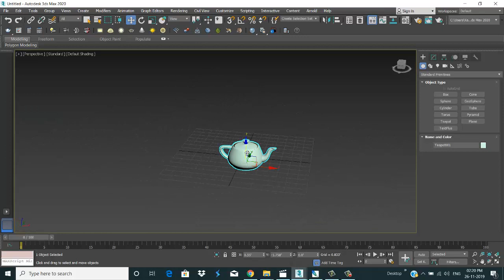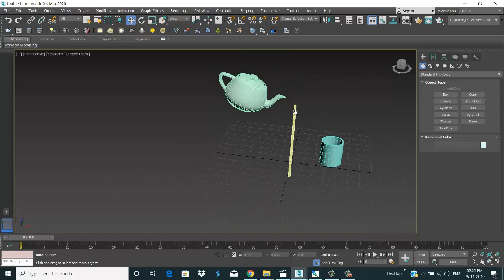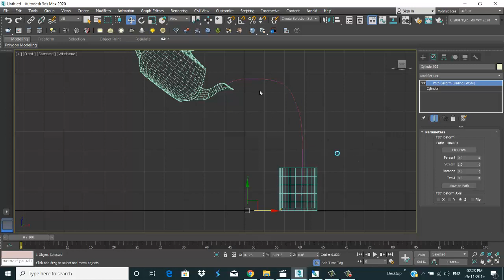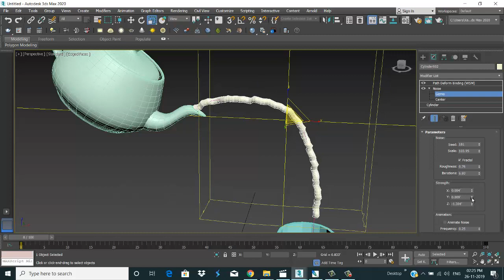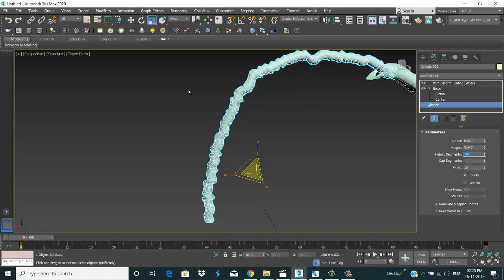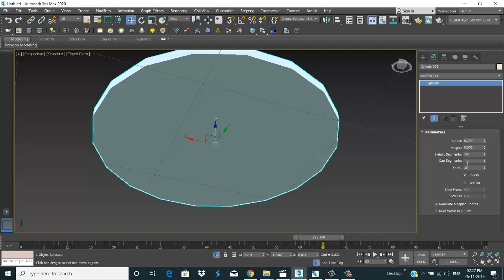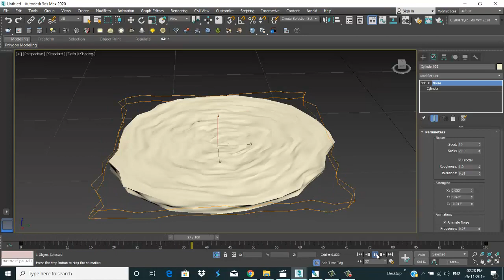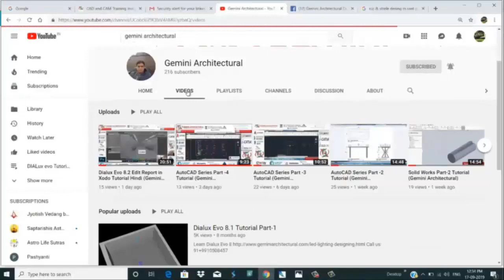3Ds Max 2020 Animation Tutorial (Gemini Architectural)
3Ds Max 2020 Animation Tutorial. Today i will teach you how to do animation i take one teapot and cup and throw the tea in cup by using of teapot. I hope you Like the Tutorial.The software tools help to share and build data in a fast and secure way. These data and intelligent work flows are possible among any 3D MAX enabled device. So it helps to save time and increase efficiency. 3D MAX helps for concrete visualization and representation of absolute structures in 3D form. It helps a lot in various scientific arenas like crystallography and studies of structures and arrangements can be processed using this software. The toolset that is being provided also helps to incorporate 3D models. 3D MAX gives an impressive 3D modelling, helps to add and edit the correct textures, animations and is a complete solution for games, movies and cartoons. It creates indistinguishable figures and stunning virtual photographs which are a treat for the users. The enhanced clarity helps to bring together marvel and credibility. The most emphatic feature of this software tool is the animation and visual effects which attract buyers from different fraternity. The characters, their dialogues, animated crowds, visually exclusive surroundings can be held in front of us using the 3D MAX technology. Many Hollywood films are known to have won numerous accolades for their visual effects

3d max animation tutorial
3d max animation tutorial in hindi
3d max animation tutorial malayalam
3d max animation tutorial bangla
3d max animation tutorial for beginners
3d max animation tutorial in urdu
3d max camera animation tutorial
3d max walkthrough animation tutorial
3d max logo animation tutorial
3d max animation video tutorial
3d max tutorial
3d max
3d max tutorial in hindi
3d max interior design tutorial
3d max modeling
3d max animation
3d max tutorial for beginners
3d max basic tutorial
3d max tutorial in tamil
3d max tutorial architecture
3d max tutorial for beginners in hindi
3d max tutorial modeling
3d max tutorial bangla
3d max download
3d max tutorial
3d max software
3d max for mac
3d max student
3d max models
3d max sofa modeling tutorial
3d max sofa
3d max sofa modeling tutorial in Hindi
3d max couch
3d max edit poly tutorial
3d max editable poly
3d max edge
3d max edit poly modifier
3d max exterior design tutorial